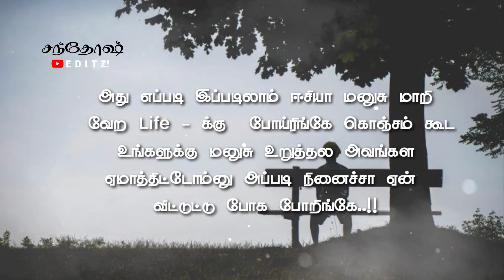🆄🅽🅰🅺🆄 🅺🅾🅽🅹🅰🅼 🅺🆄🅳🅰 🅼🅰🅽🆄🆂🆄 🆅🅰🅻🅸🅺🅰🅻🅰😒 Tamil WhatsApp Status Dialogue - Santhosh Editz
Script & Record
Video Editing - @SanthoshEditz